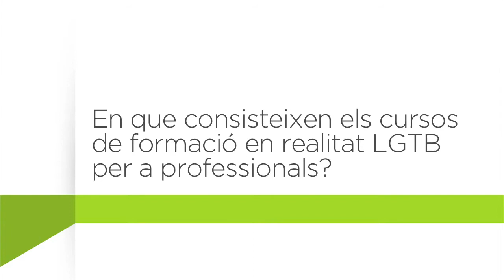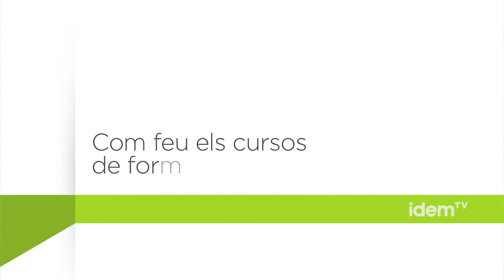[cat] Entrevista a Javier Irujo, treballador social Fundació Enllaç (II)